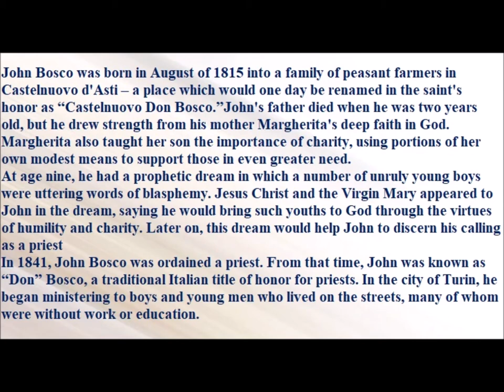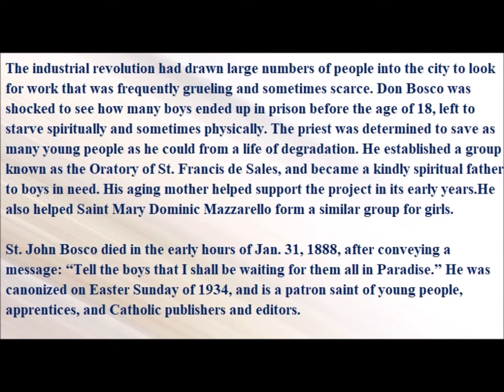Saint of the Day — January 31 — Saint John Bosco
St.John Bosco was born in August of 1815 into a family of peasant farmers in Castelnuovo d'Asti – a place which would one day be renamed in the saint's honor as “Castelnuovo Don Bosco.”
John's father died when he was two years old, but he drew strength from his mother Margherita's deep faith in God.
Margherita also taught her son the importance of charity, using portions of her own modest means to support those in even greater need. John desired to pass on to his own young friends the example of Christian discipleship that he learned from his mother.
At age nine, he had a prophetic dream in which a number of unruly young boys were uttering words of blasphemy. Jesus Christ and the Virgin Mary appeared to John in the dream, saying he would bring such youths to God through the virtues of humility and charity.
Later on, this dream would help John to discern his calling as a priest. But he also sought to follow the advice of Jesus and Mary while still a boy: he would entertain his peers with juggling, acrobatics, and magic tricks, before explaining a sermon he had heard, or leading them in praying the Rosary.
John's older brother Anthony opposed his plan to be a priest, and antagonized him so much that he left home to become a farm worker at age 12. After moving back home three years later, John worked in various trades and finished school in order to attend seminary.
In 1841, John Bosco was ordained a priest. From that time, John was known as “Don” Bosco, a traditional Italian title of honor for priests. In the city of Turin, he began ministering to boys and young men who lived on the streets, many of whom were without work or education.
The industrial revolution had drawn large numbers of people into the city to look for work that was frequently grueling and sometimes scarce. Don Bosco was shocked to see how many boys ended up in prison before the age of 18, left to starve spiritually and sometimes physically.
The priest was determined to save as many young people as he could from a life of degradation. He established a group known as the Oratory of St. Francis de Sales, and became a kindly spiritual father to boys in need.
John's boyhood dream came to pass: he became a spiritual guide and provider along with his fellow Salesian priests and brothers, giving boys religious instruction, lodging, education, and work opportunities. He also helped Saint Mary Dominic Mazzarello form a similar group for girls.
This success did not come easily, as the priest struggled to find reliable accommodations and support for his ambitious apostolate. Italy's nationalist movement made life difficult for religious orders, and its anti-clerical attitudes even led to assassination attempts against Don Bosco.
But such hostility did not stop the Salesians from expanding in Europe and beyond. They were helping 130,000 children in 250 houses by the end of Don Bosco's life. “I have done nothing by myself,” he stated, saying it was “Our Lady who has done everything” through her intercession with God.
St. John Bosco died in the early hours of Jan. 31, 1888, after conveying a message: “Tell the boys that I shall be waiting for them all in Paradise.” He was canonized on Easter Sunday of 1934, and is a patron saint of young people, apprentices, and Catholic publishers and editors.